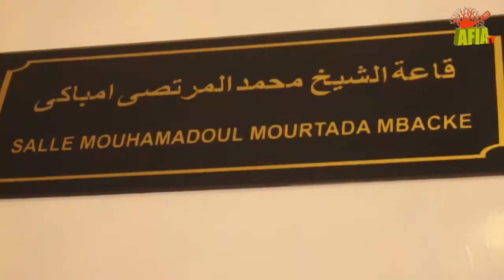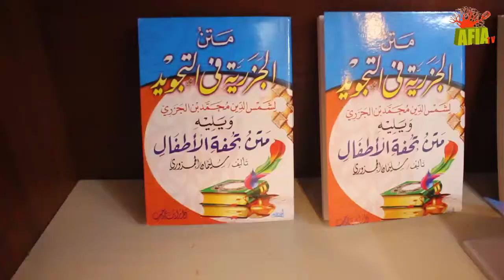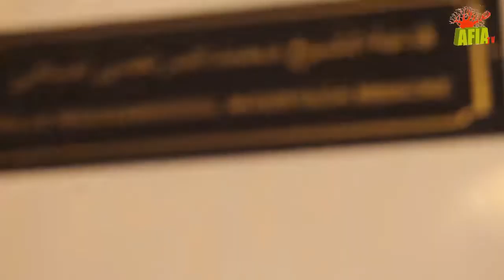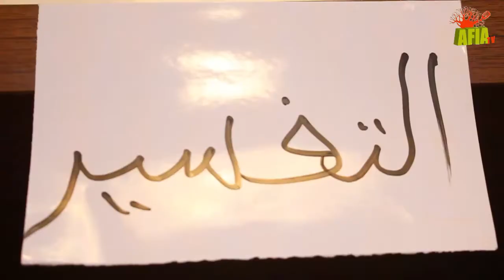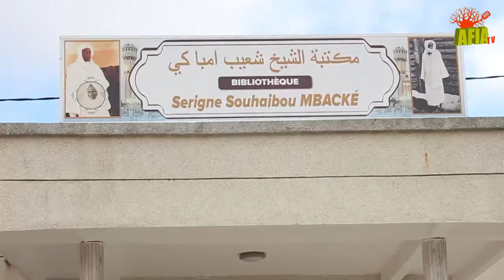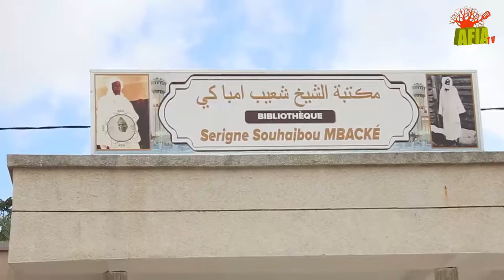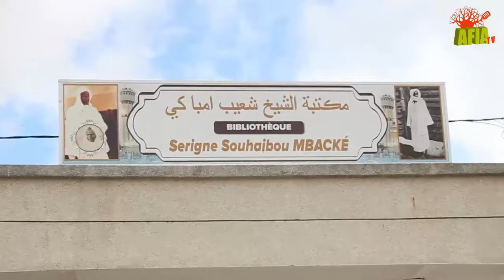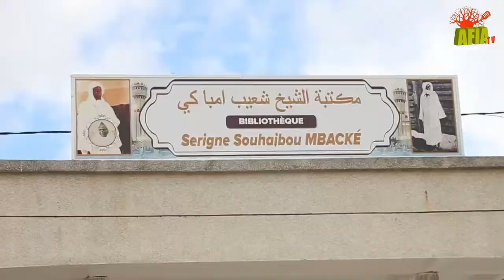DARA SERIGNE SOHIBOU MBACKE: le reflet des oeuvres de SergneTouba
C'est une école d'élite pour la mémorisation du Saint Coran .D'éminentes personnalités de la tarikha mouride sont passées par là-bas .A savoir Serigne Modou Moustapha Mbacké et son frère cadet Sérigne Fallou M'backé et d'autres.